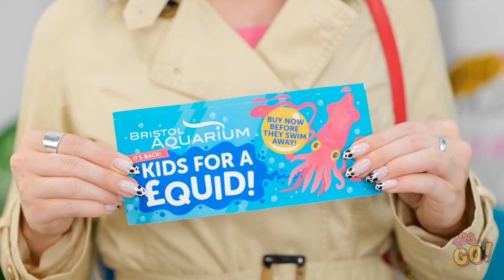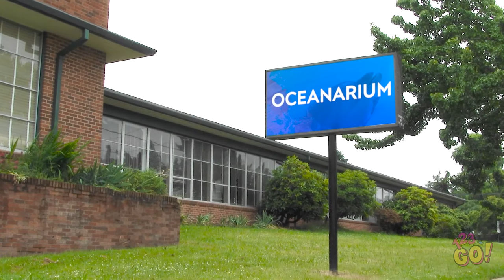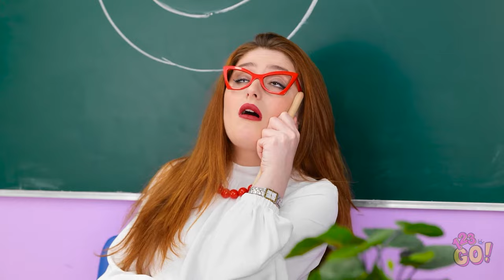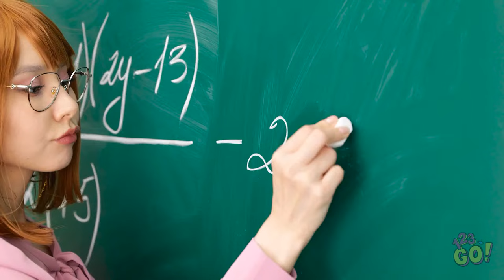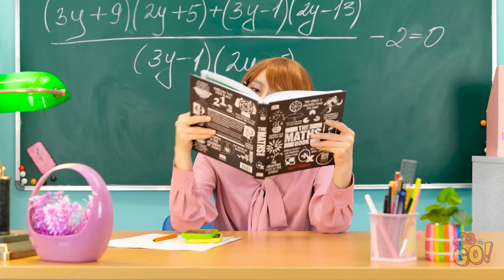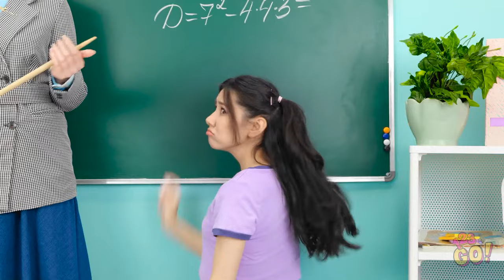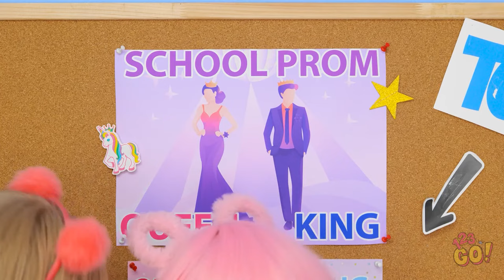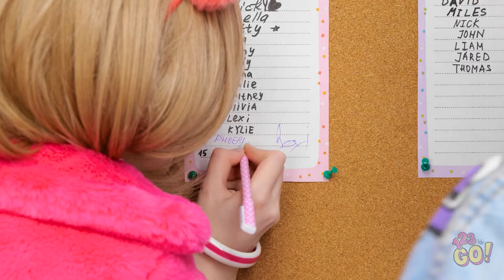MUST TRY PARENTING GADGETS & HACKS || Priceless Life Hacks & DIY Ideas for Crafty Parents by 123 GO!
When the suns out, you just want relax and enjoy yourself. With these hacks, you're ready to deal with any problem.
What's your own favourite summer parenting hack?